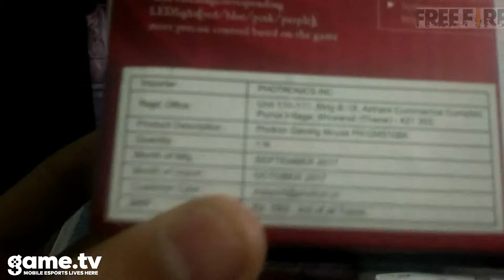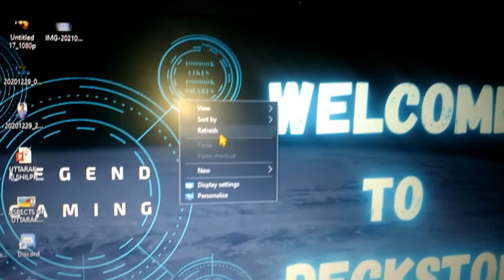NEW PATRON GAMING MOUSE | VLOG | LED LIGHT DIFFUSION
IN GAME NAME ; SG DEEP YT